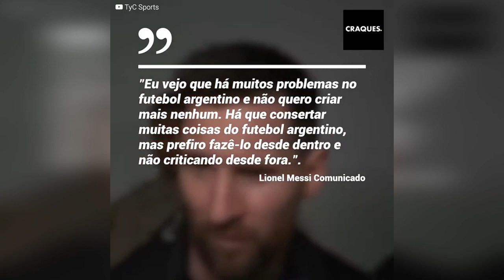Quando Messi renunciou à seleção argentina por culpa do Chile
“Lamentavelmente, eu tentei, era o que eu mais desejava, não deu certo…”. Na Copa América Centenário de 2016, a Argentina novamente caiu nos pênaltis contra o Chile, que se sagrou campeão pela segunda vez. Foi naquele momento que Messi disse definitivamente adeus à seleção. Ironicamente, ele voltaria 66 dias depois. Mas… Por quê?